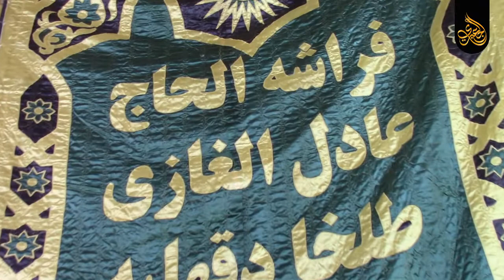الشيخ حجاج الهنداوى | اخر البقرة وآل عمران | عزاء حرم الحاج على رومانه | طلخا _ دقهلية 17-6-2021